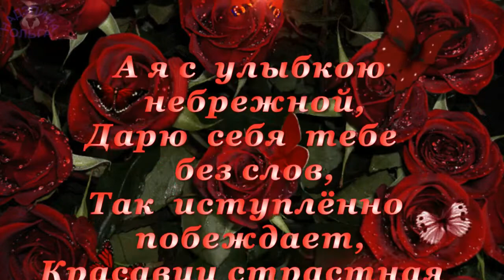ЛЮБОВЬ МОЯ ЗАПРЕТНАЯ Гай Ви ВАТ